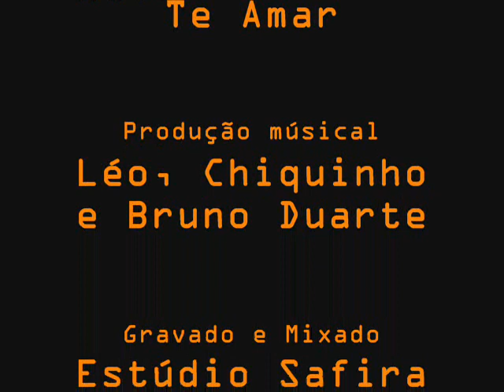Preciso Te Amar-Bruno Duarte.wmv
Vídeo da nova música do cantor Bruno Duarte, Preciso Te Amar...